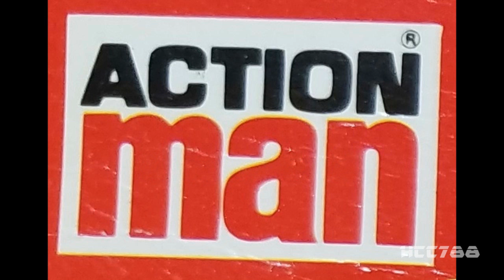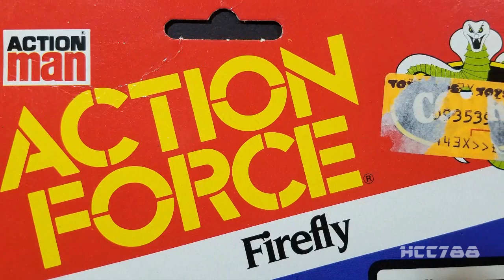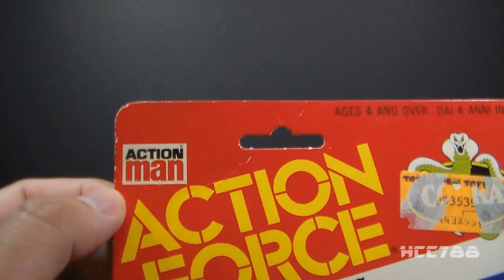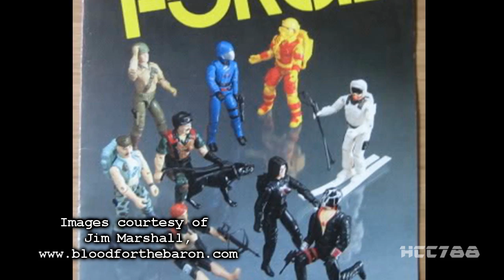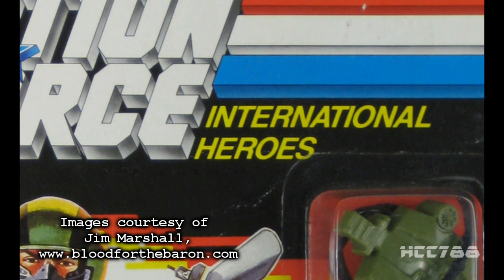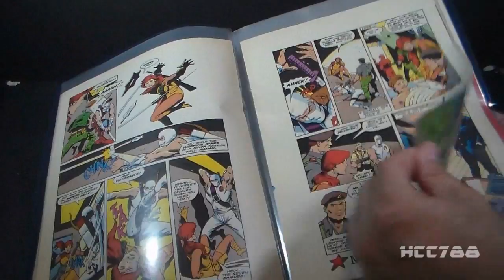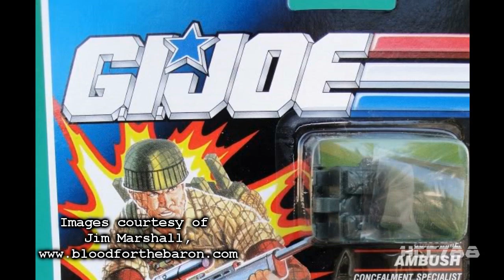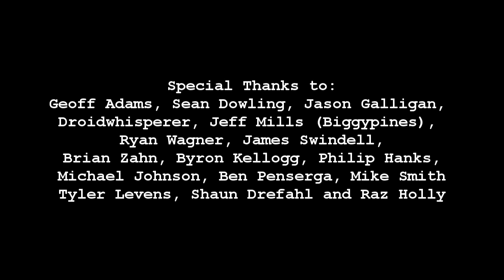HCC788 - ACTION FORCE! With Cyber -Tiger Retro Showcase & Reviews!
Special Thanks to:
Tyler Levens, Shaun Drefahl, and Raz Holly

Image:
By Bundesarchiv, Bild 183-H15390 /

Image:
By Joel Rouse/ Ministry of Defence -